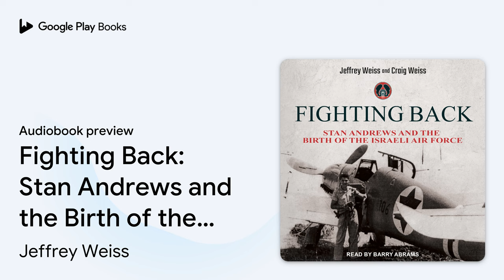Fighting Back: Stan Andrews and the Birth of… by Jeffrey Weiss · Audiobook preview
Fighting Back: Stan Andrews and the Birth of the Israeli Air Force
Authored by Jeffrey Weiss, Craig Weiss
Narrated by Barry Abrams

BOOK DESCRIPTION

Fighting Back is the story of Stan Andrews, an assimilated American Jew and World War II veteran who became one of the first fighter pilots in the history of the Israeli Air Force. In 1948, Stan Andrews left a comfortable postwar life in Los Angeles to travel to the war-torn Middle East, where a four-front Arab invasion threatened to destroy the newly-declared State of Israel. There he joined the Israeli Air Force and became one of its first fighter pilots. Andrews was an unexpected volunteer for the fight for a Jewish state. He was many things-an artist, writer, assimilated Jew, ladies' man, pilot, and combat veteran of the Pacific War. He had previously been aloof from the struggle for Jewish independence but found himself so roused by the anti-Semitism of 1940s America that he decided to go to Israel and risk everything. Stan made the most of his time in Israel, serving in fighter and bomber squadrons and leaving his mark on an Israeli Air Force that has since become the stuff of legend.

Jeff Weiss is coauthor of I Am My Brother's Keeper: American Volunteers in Israel's War for Independence and Fighting Back. He is featured in the 2014 Nancy Spielberg documentary Above and Beyond. In addition to a law degree, he holds Master's degrees in international law and in biotechnology.

Craig Weiss, the coauthor of I Am My Brother's Keeper, is fluent in Hebrew and lived in Israel for four years. He is also featured in Above and Beyond. As part of the research for I Am My Brother's Keeper, Craig personally interviewed more than one hundred of the volunteers.

Barry Abrams has narrated and produced audiobooks for a variety of publishers. Since 2012, he has also hosted and produced ESPN's In the Gate podcast. Based in Danbury, Connecticut, Barry engineers and calls live webcasts of his son's ice hockey games.

AUDIOBOOK DETAILS

Language: English
Publisher: Tantor Media Inc
Published on: May 31, 2022
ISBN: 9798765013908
Duration: 6 hr, 58 min
Genres: History / Jewish, History / Middle East / Israel & Palestine, History / Military / Aviation & Space